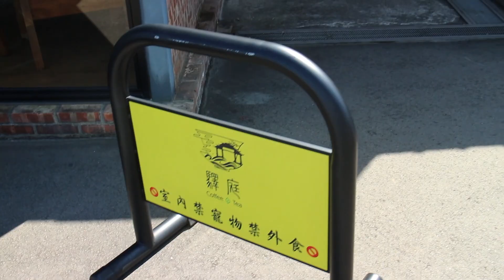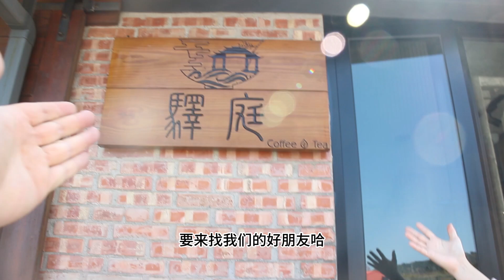我在龍潭慈惠堂的驛庭下午茶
龍潭瑤池金母慈惠堂「驛庭」
地址：桃園市龍潭區楊銅路一段320巷150號

楊銅路一段要彎進一個很小條不起眼的小路
所以快到時請放慢時速，不然一定會開過頭。